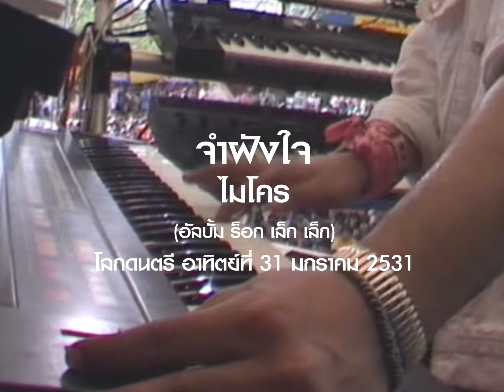จำฝังใจ - ไมโคร (โลกดนตรี อาทิตย์ที่ 31 มกราคม 2531)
คณะ: ไมโคร
แสดงสด: โลกดนตรี อาทิตย์ที่ 31 มกราคม 2531 (โปรโมทอัลบั้ม "หมื่นฟาเรนไฮต์")
สถานที่: ลานโลกดนตรี สนามเป้า ททบ. 5
เนื้อร้อง: นิติพงษ์ ห่อนาค
ทำนอง: เพลง Empty Rooms คณะ Gary Moore (แต่งโดย Gary Moore, Neil Carter)
เรียบเรียง: อัสนี โชติกุล
อัลบั้ม: ร็อก เล็ก เล็ก
วางจำหน่าย: 1 ธันวาคม 2529
โปรดิวเซอร์: อัสนี โชติกุล
สังกัด: แกรมมี่ เอ็นเตอร์เทนเมนท์

นักดนตรี:
อำพล ลำพูน (หนุ่ย) / ร้องนำ
ไกรภพ จันทร์ดี (กบ) / กีตาร์
มานะ ประเสริฐวงศ์ (อ้วน) / กีตาร์
สันธาน เลาหวัฒนาวิทย์ (บอย) / คีย์บอร์ด
อดินันท์ นกเทศ (อ๊อด) / เบส
อดิสัย นกเทศ (ปู) / กลอง

ขอบคุณ: รายการโลกดนตรี, บริษัท 72 โปรโมชั่น จำกัด (อนุเคราะห์บันทึกการแสดงสด)